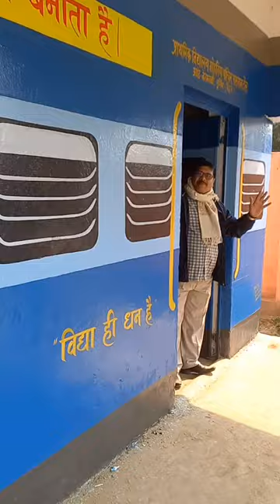train wall painting in school